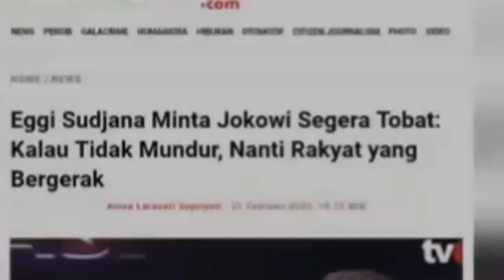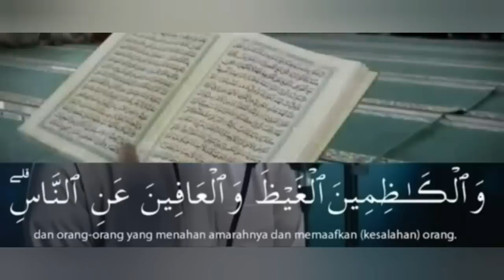VIRAL🔴KADRUN KOPLAK BIKIN BENGAK, NGAKU PALING BERIMAN DI HADAPAN ALLAH, EGGI DI HAJAR DEWI TANJUNG?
TERIMAKASIH..!